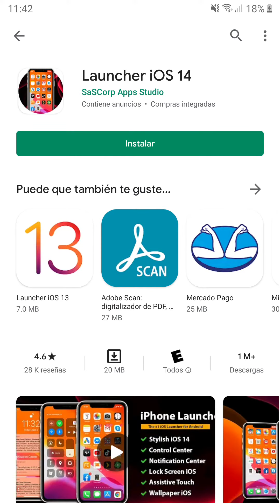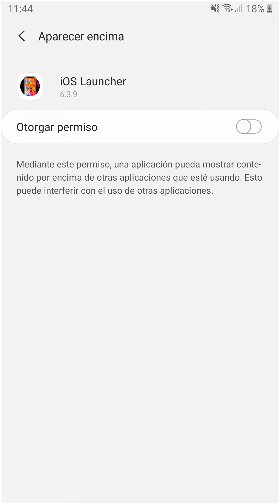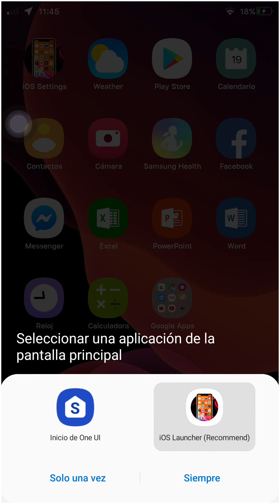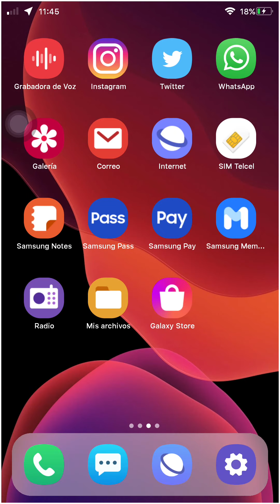Convierte tu telefono Android en iPhone. Apariencia.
Con la llegada del nuevo sistema operativo de Apple IOS14, tambien han salido ya aplicaciones para android que permiten tener esa apariencia en tu dispositivo.

Sabemos que nuestro dispositivo cuenta con infinidad de diseños y apariencias en Android y no podia faltar la apariencia de Apple, asi que mientras nuestro dispositivo permita realizar estos cambios porque no utilizar la apariencia de un iPhone.